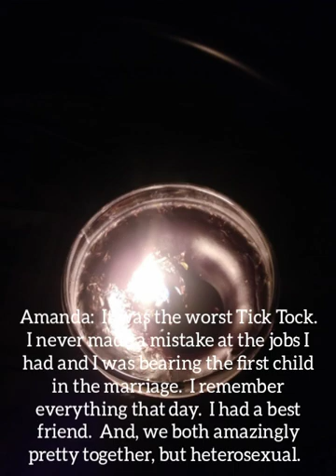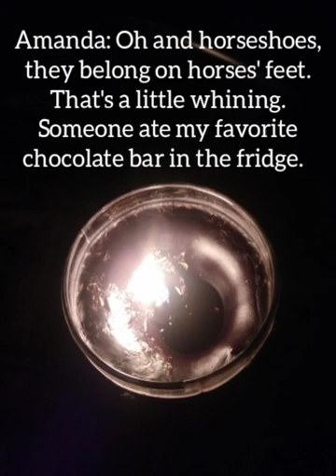June 26, 2021